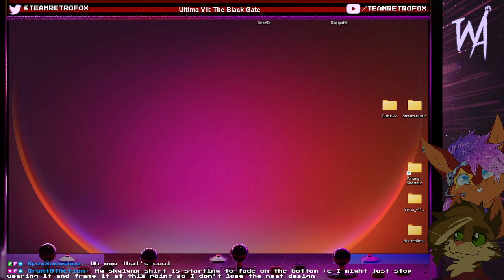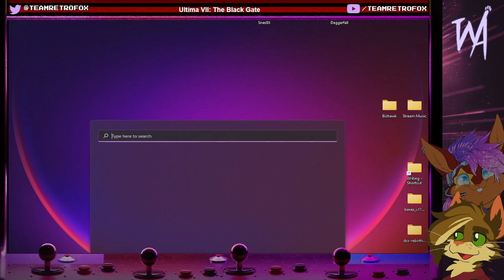Ultima 7 (3) - Inventory Management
Played by: ZombieCat